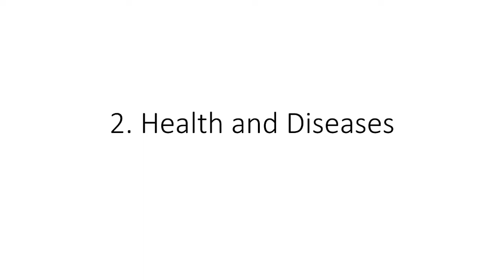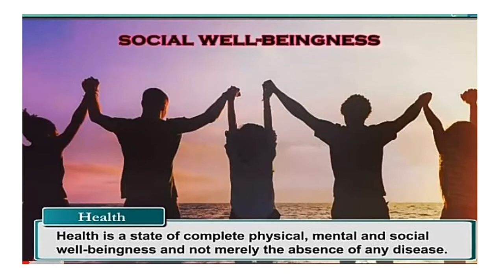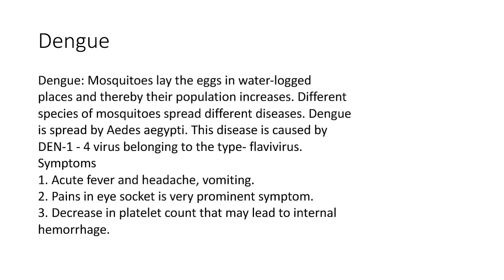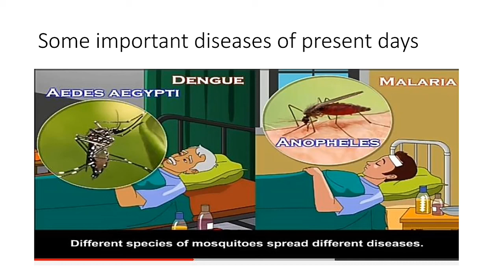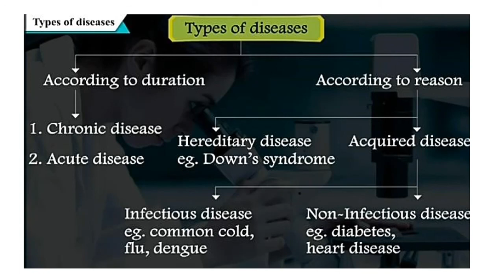Health and Diseases part 1